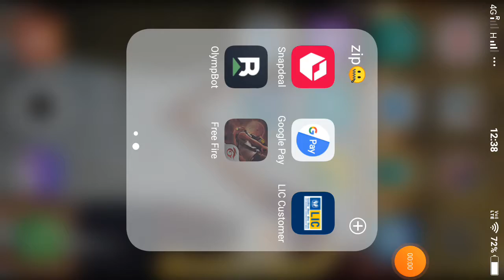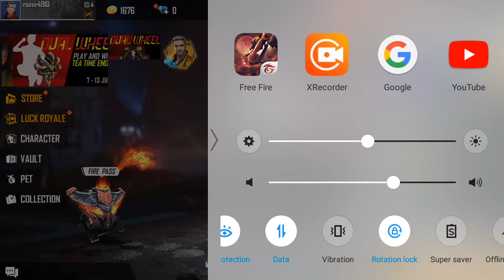Network problem with SHAURYA😢but second possition in Duo playing with grandmaster 😯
So guys in this video I am playing with a grandmaster!